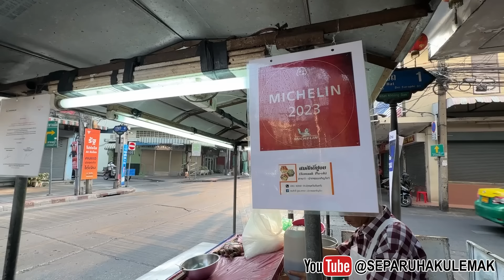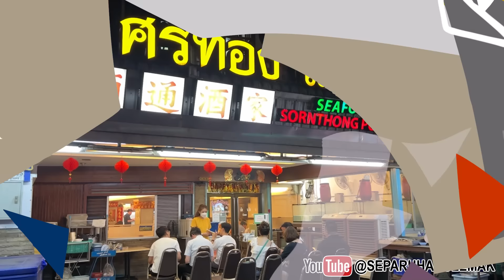PERTAMA KALI COBAIN MAKANAN MICHELIN DI NEGARA THAILAND! 🔥